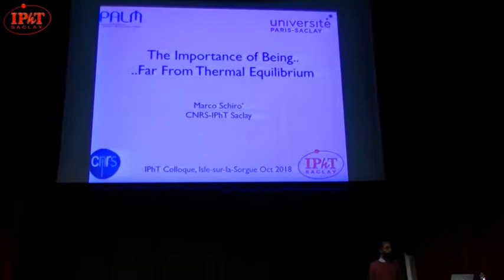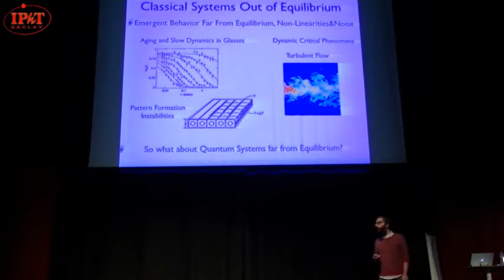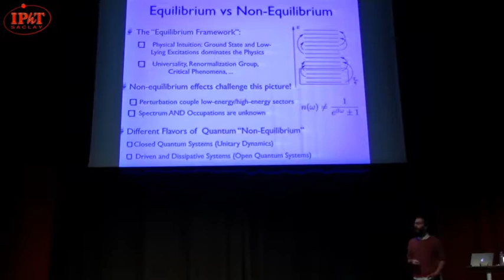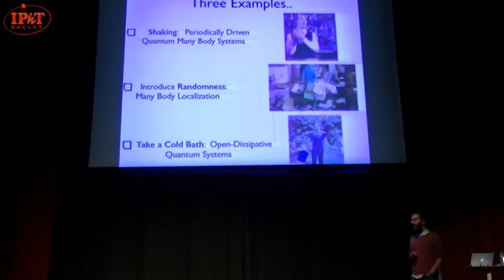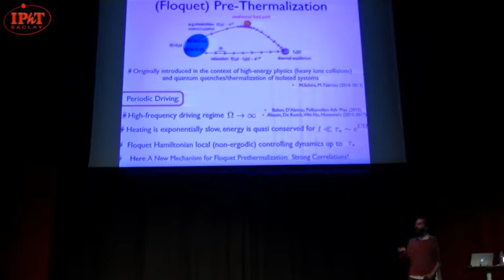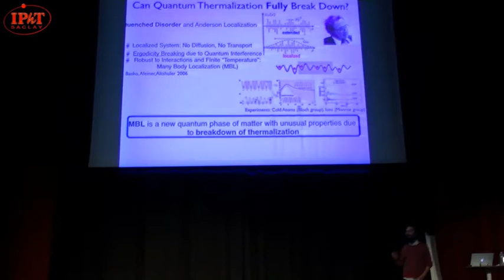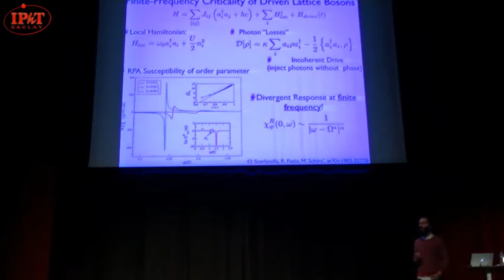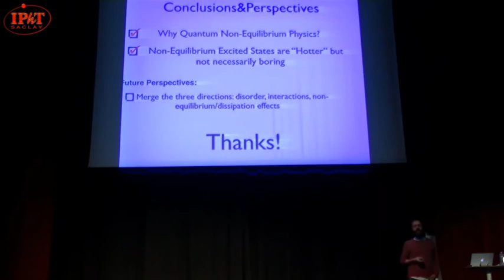Marco Schiro : the Importance of Being Far From Thermal Equilibrium